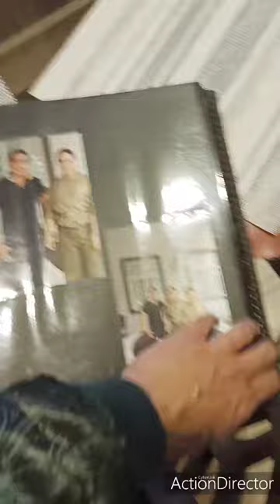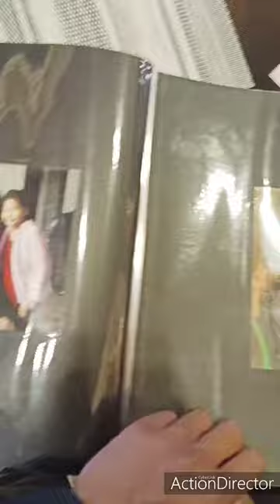PHOTO ALBUM OF CELEBRITY HOUSE IN CAMP JOHN HAY BAGUIO CITY OCTOBER 26 2021